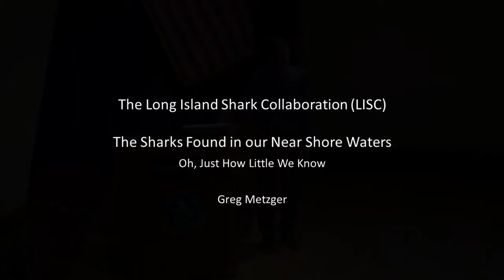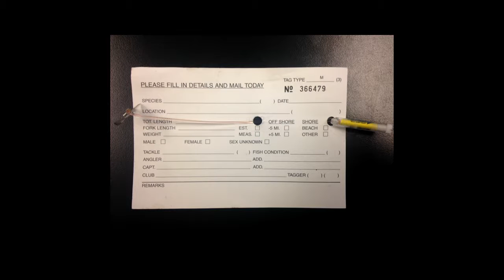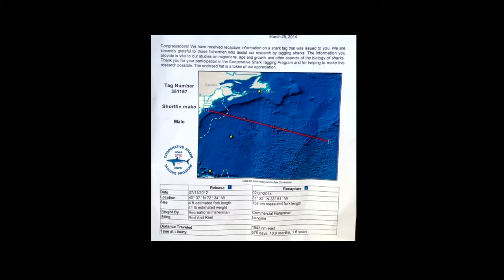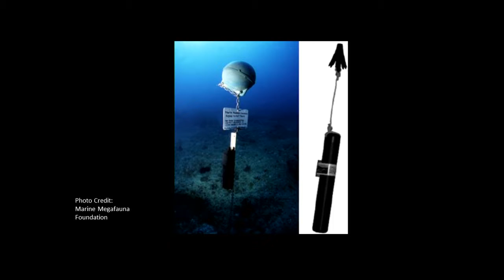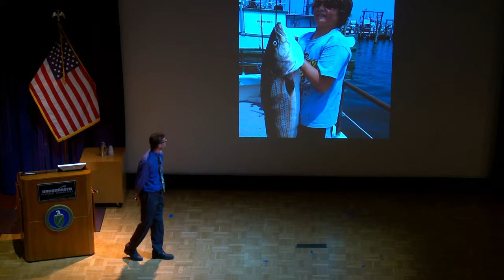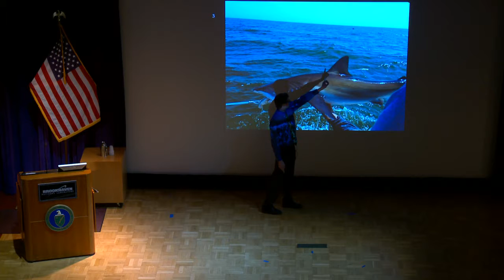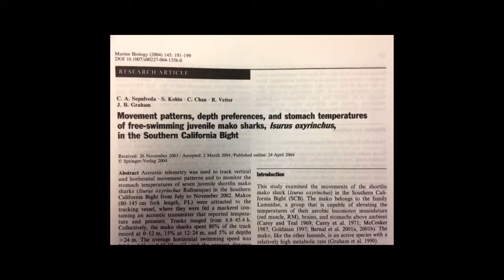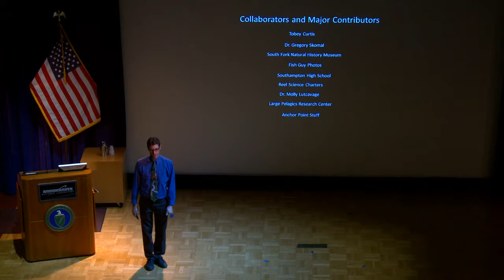The Sharks in Our Near Shore Waters: Oh, Just How Little We Know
Greg Metzger talks about shark research conducted in the near shore waters off Long Island